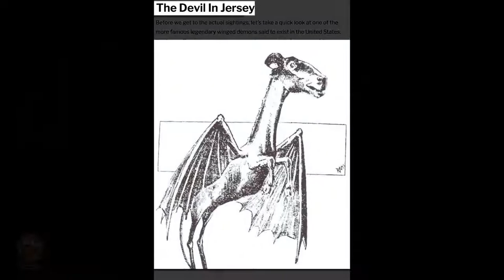This Happened In Brazil, But Stranger Things Are Happening Worldwide..